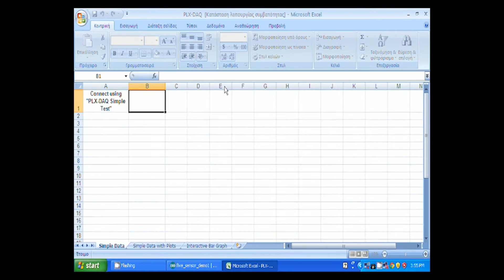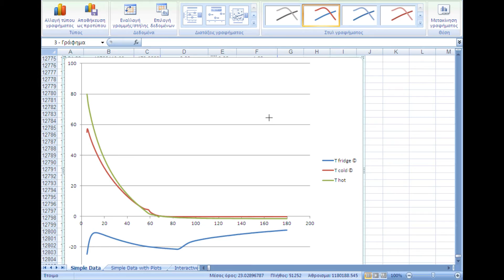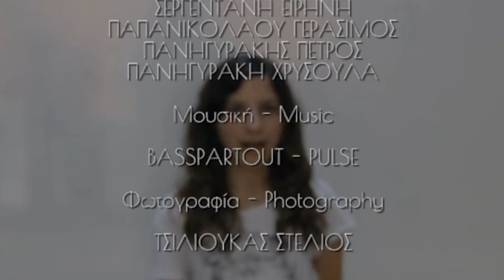Experiment confirming the mpemba effect - Hot water freezes faster than cold?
We thoroughly describe the experimental setup to confirm if the Mbemba phenomenon actually happens.In other words if hot water freezes faster than cold. The experiment was set up at Eyaggeliki Smyrnhs High School at the context of the Natural Sciences Group of the year 2014-15. As you can see in the video the phenomenon is true and can be reproduced under certain conditions, which are described. At the end we try to shed light on the dominant explanations for this physical paradox.